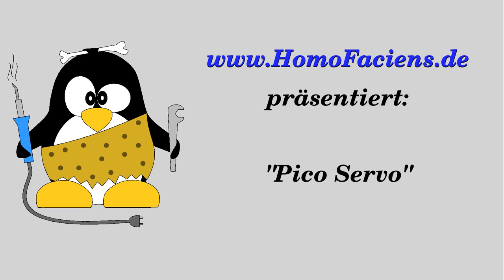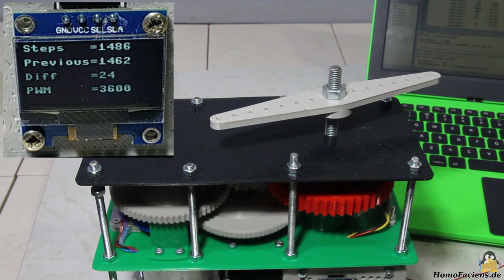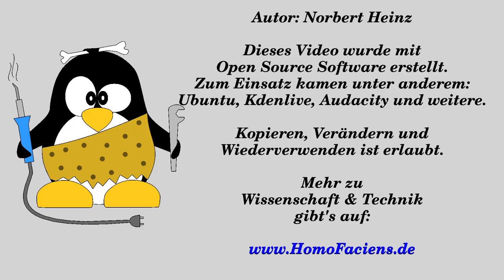Leistungsstarkes Servo basierend auf einem Raspberry PICO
Ihr wollt meine Projekte unterstützen?
Danke!

Inhaltsverzeichnis:
00:00 Einleitung
00:32 Bauteile
00:49 Elektronik
01:25 Hallsensoren
02:59 Sensorscheibe
04:29 Getriebe
05:28 Endschalter
06:02 Servo als Getriebemotor
07:43 Ansteuerung per PWM-Signal
08:39 Scheibenwischermotor als Servo
09:23 Steuerung per Browser